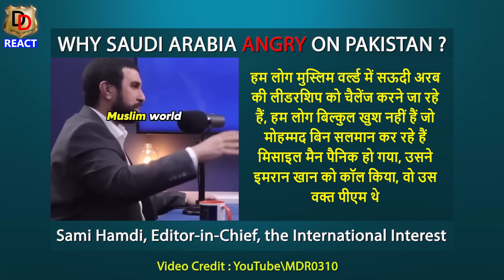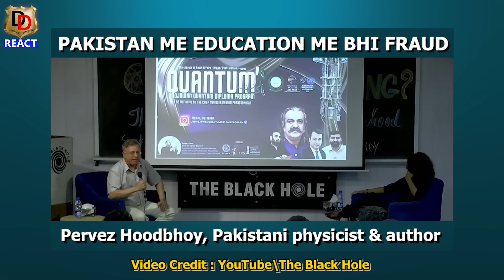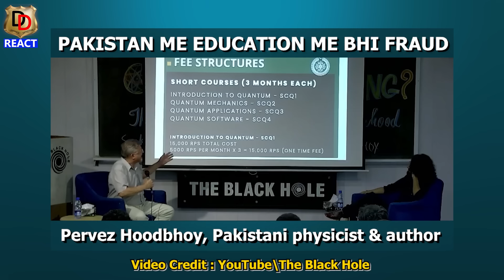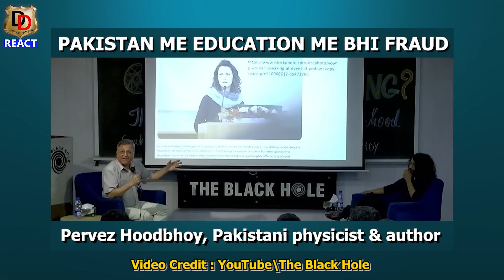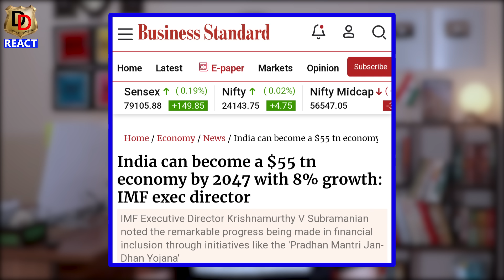Ultimately Malaysia had to bow before India I आखिरकार मलेशिया को भारत के आगे झुकना पड़ा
Here we do Reactions, Reviews and Roasting too.